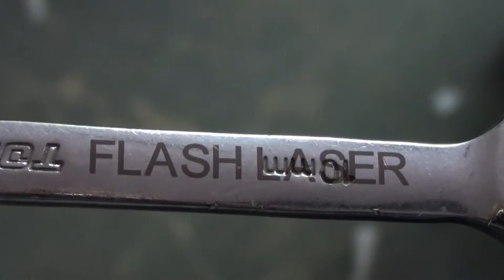Fiber marking machine for metal wrench